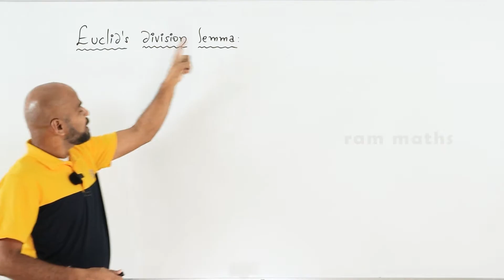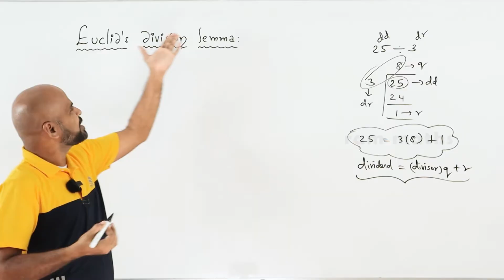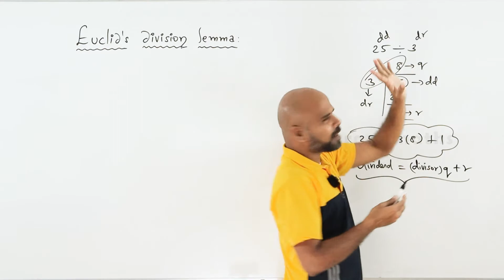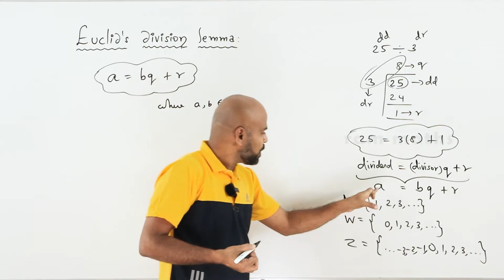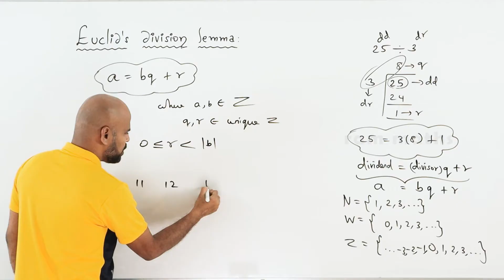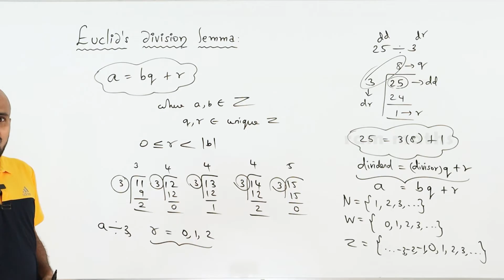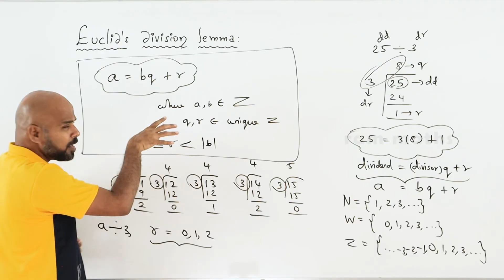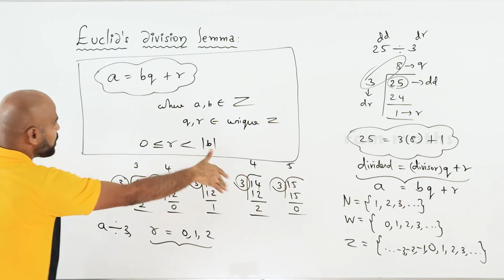10th | EUCLID'S DIVISION LEMMA | EX.2.1 | NUMBERS & SEQUENCES | CHAPTER 2 | STATE BOARD | RAM MATHS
10th | EUCLID'S DIVISION LEMMA | EX.2.1 | NUMBERS & SEQUENCES | CHAPTER 2 | STATE BOARD | RAM MATHS